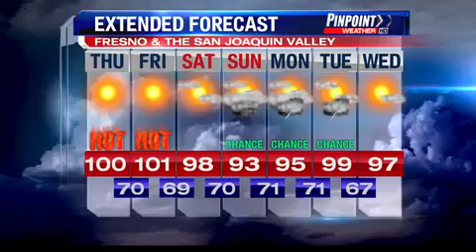Wednesday night weather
Meteorologist Justin Sacher has your Pinpoint Forecast